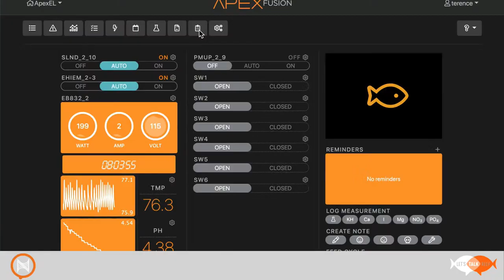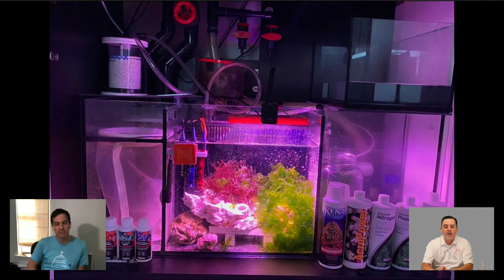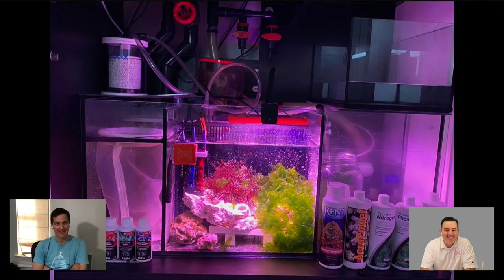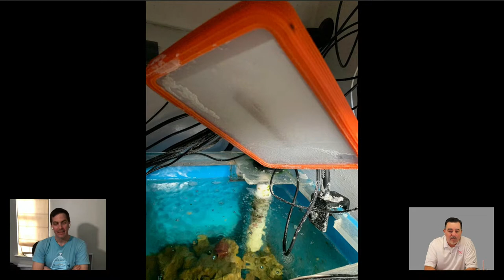New Product Announcement - Terence and Mr. Saltwater Tank (Mark Callahan)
Questions from Facebook answered